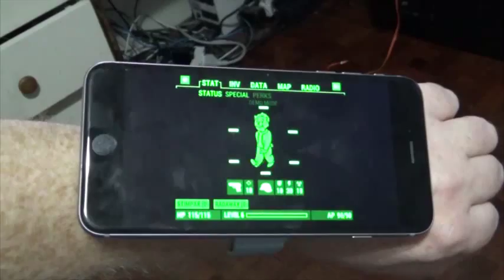Pipboy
Bit of Blu-tack on the watch and that's sorted for Fallout 4 :)
The saddest man in Bangkok me!